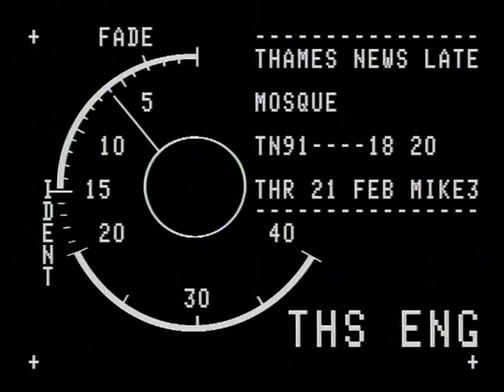TN-91-018-020.m4v | Thames News Archive Footage